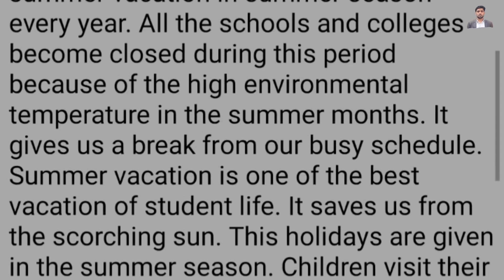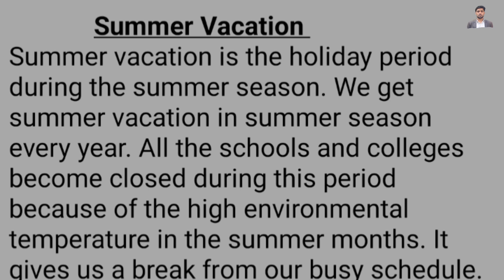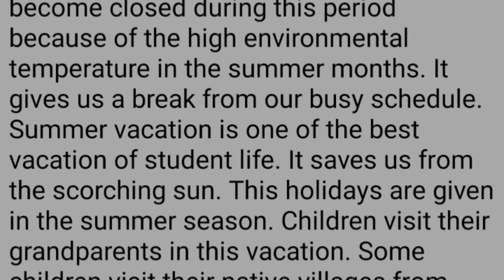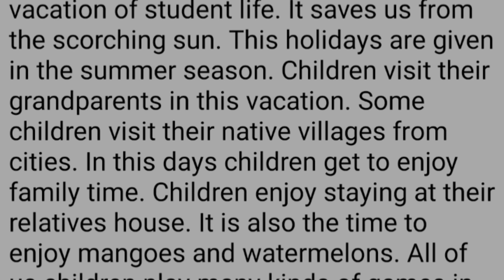Paragraph "Summer Vacation" বাংলা অর্থ সহ